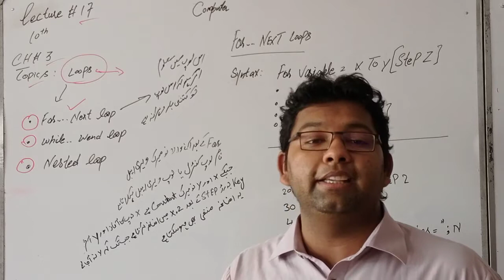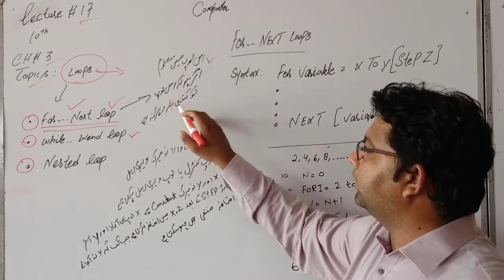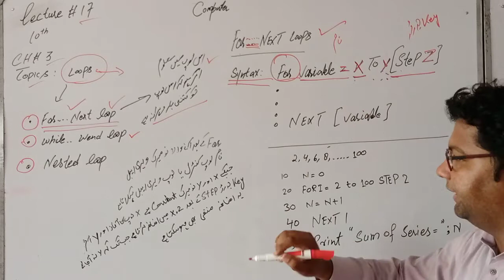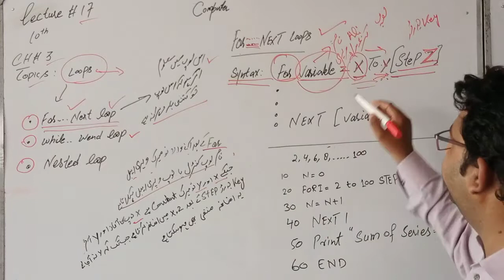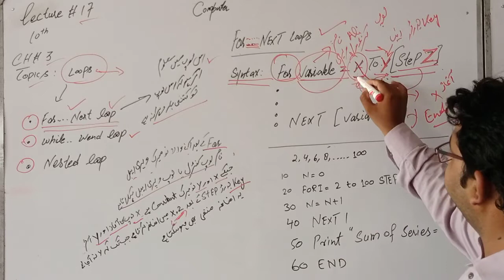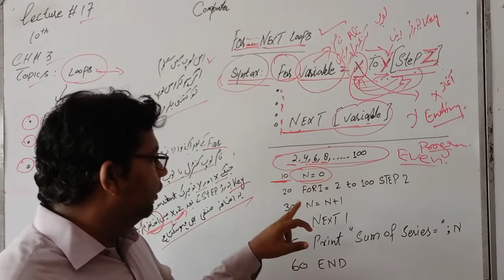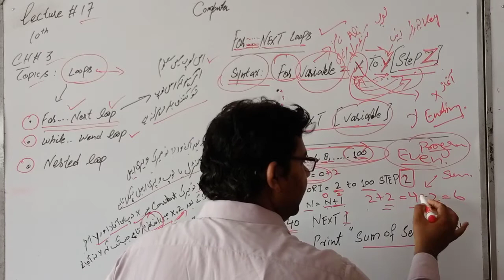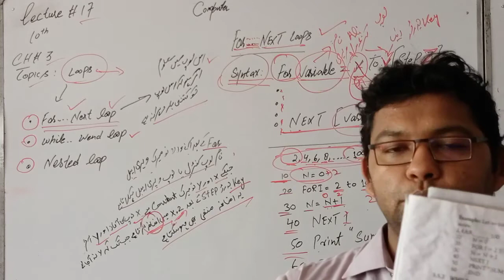10th Computer lecture # 17